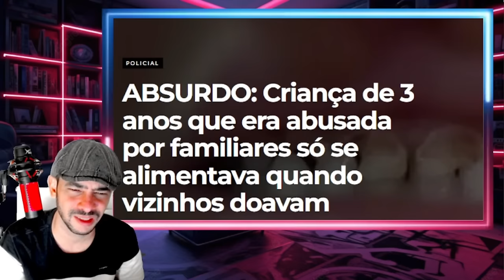BRECHA PARA VOLTA DE BOLSONARO INFO BOMBA DO CERVIÇO SECRETO NESSA TARDE